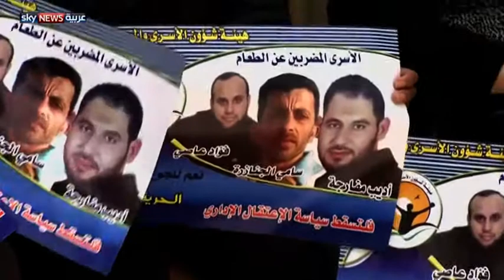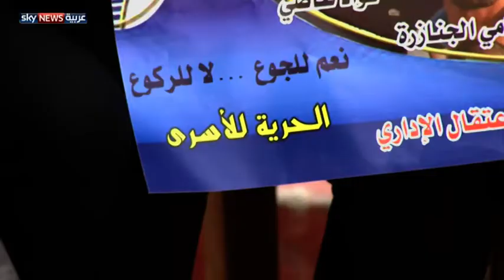رام الله.. اعتصام لذوي الأسرى المضربين عن الطعام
اعتصم العشرات من عائلات الأسرى الفلسطينيين المضربين عن الطعام والأسرى الأطفال من مدينة القدس، أمام مقر الصليب الأحمر الدولي في مدينة رام الله، احتجاجا على المعاناة المستمرة للأسرى.